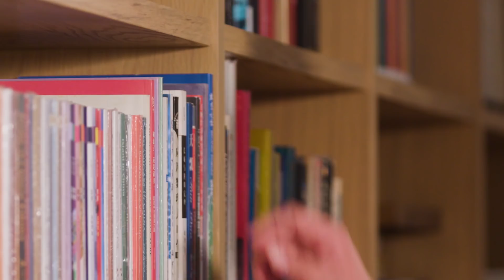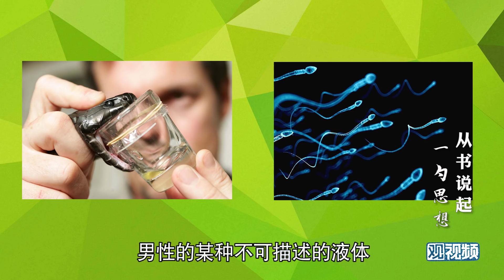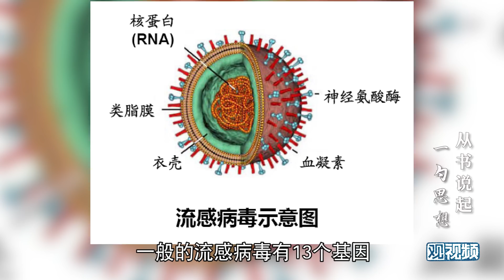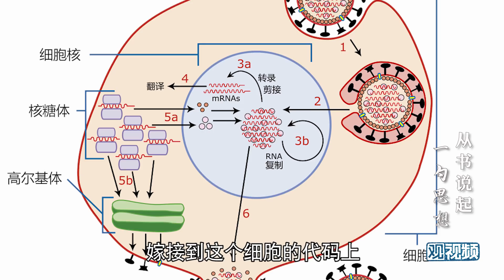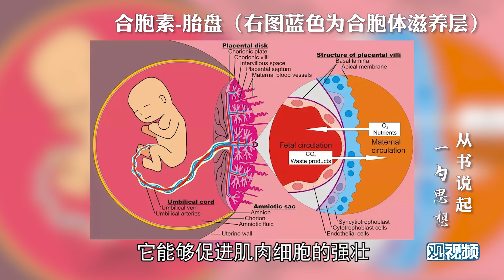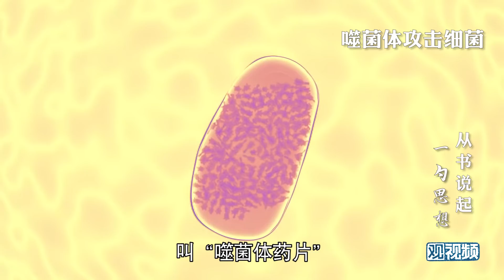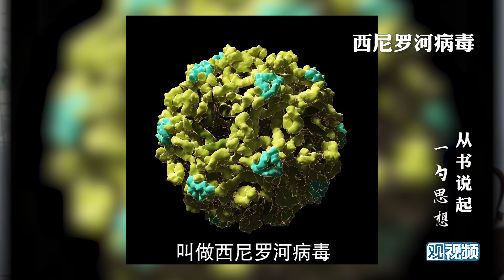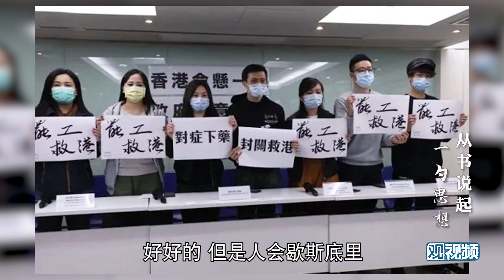❌被误解的病毒，是死神也是生命之母｜《病毒星球》